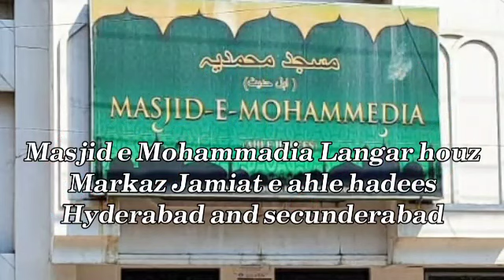Daure Ilmiya Feb 2022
InshaaAllah Daure Ilmiya in Markaz Langar House Hyderabad India